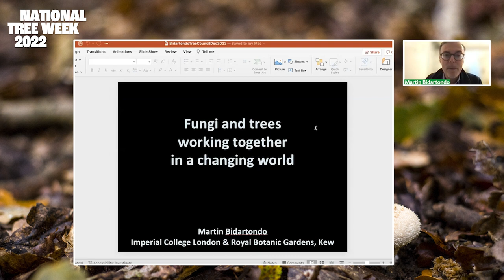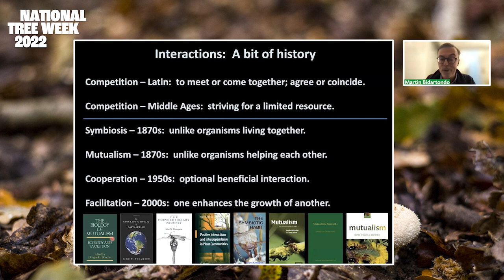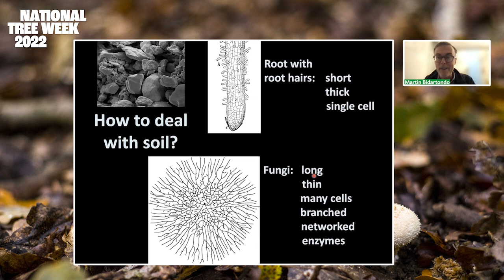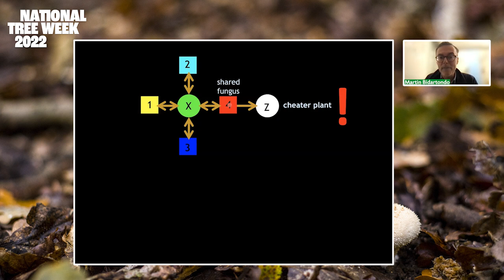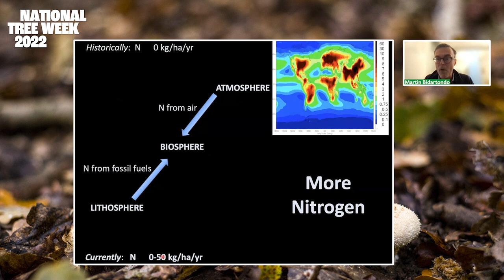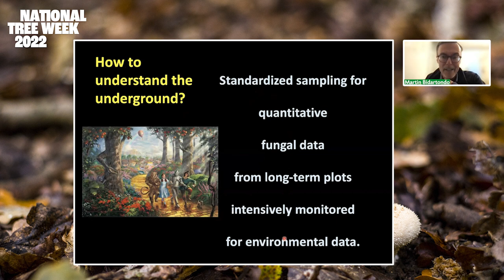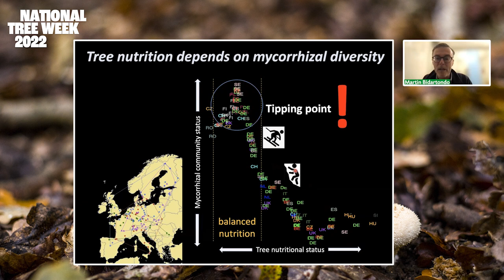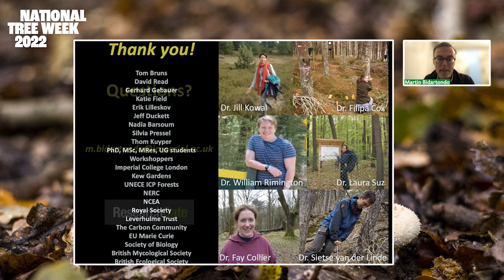Trees and Fungi Working Together | National Tree Week 2022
How do fungi and trees work together? Professor Martin Bidartondo from Imperial College London explains the amazing and mysterious relationship between these two, including the history of their co-evolution and why they now rely so much on one another

Martin is an expert in the field. Formally of the University of California at Berkeley, and now with Imperial College London and the Royal Botanic Gardens, Kew, his research investigates the ecology and evolution of mycorrhizae, one of the dominant symbioses of terrestrial ecosystems.

Part of National Tree Week 2002.